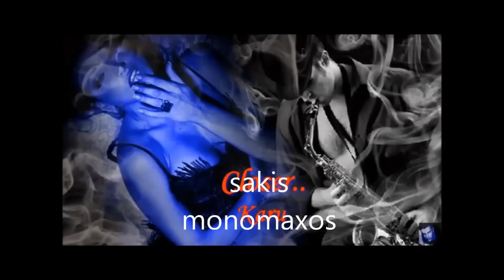Ζαφείρης Μελάς - Εβιτα Σερέτη - Είναι κρίμα να πονάνε 2016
είναι κρίμα να πονάνε
οι δικές μας οι καρδιές
και με κλάμα και αγωνία
να περνάμε τις βραδιές
θα μιλήσουν οι καρδιές μας
όταν ανταμώσουνε
τον μεγάλο έρωτα μας
θα τον ξανανιώσουνε... sakis monomaxos fb.